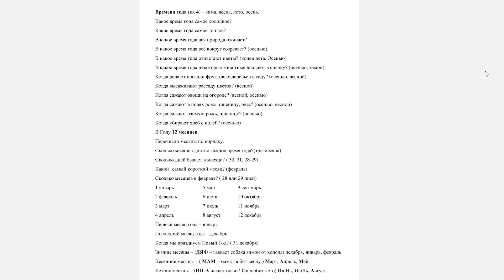Готовим ребенка для поступления в гимназию. Часть 1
Совсем скоро - в мае месяце гимназии начнут проводить тестирования (собеседование) для будущих первоклассников! Как подготовить ребенка к школе, гимназии ?
Скачивайте на нашем телеграмм канале примеры возможных вопросов будущим первоклассникам!

На нашем телеграмм канале много заданий, на которые мы не снимали видео! заходи , распечатывай и готовь своего ребенка!